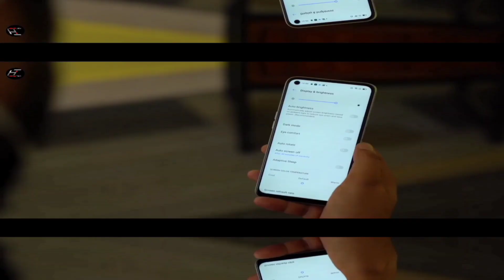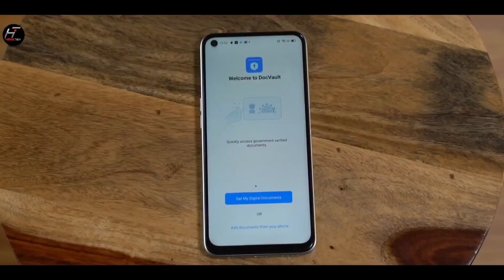Realme V15 Official First Look - Amoled Display|Dimensity 800U - Official Specifications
My Mic

My Phone

My Laptop